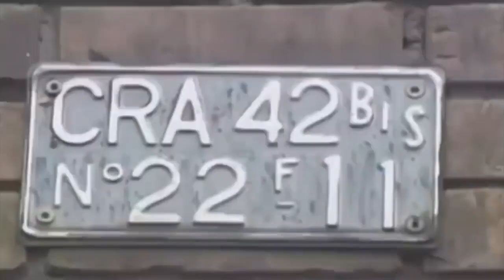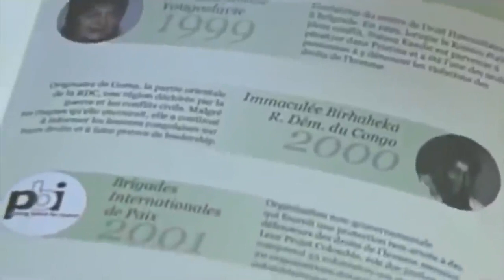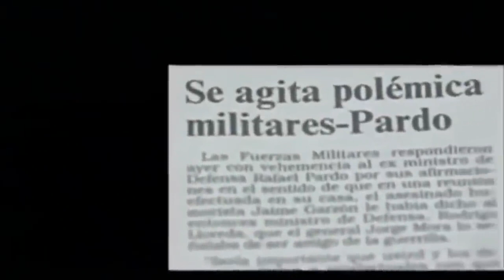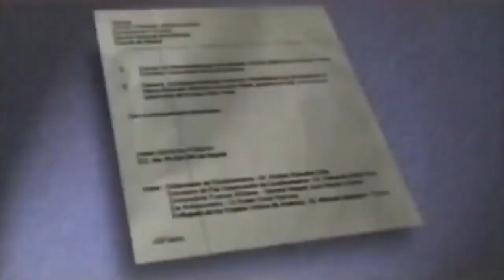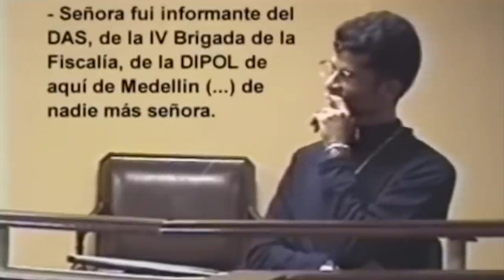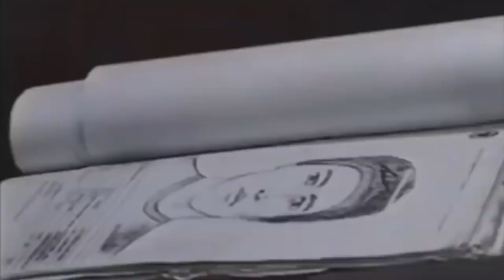Esta es la IDENTIDAD de la persona que le QUITÓ LA VIDA a JAIME GARZÓN. Imperdonable!